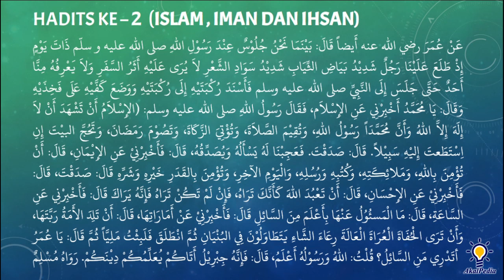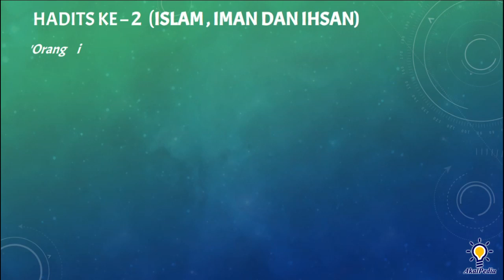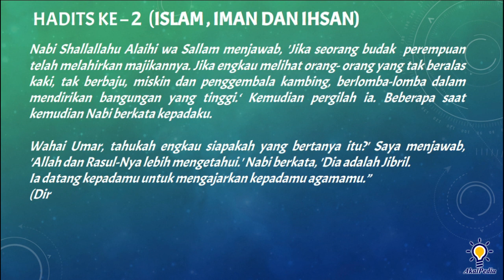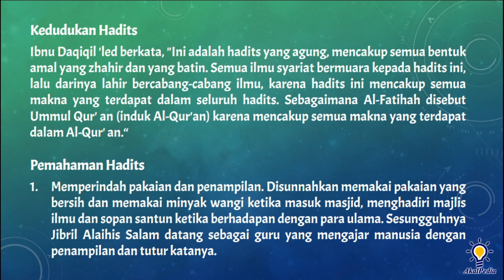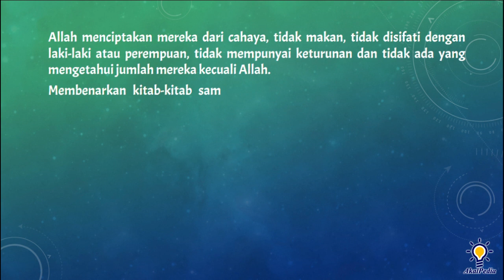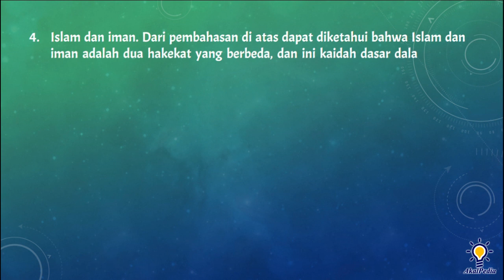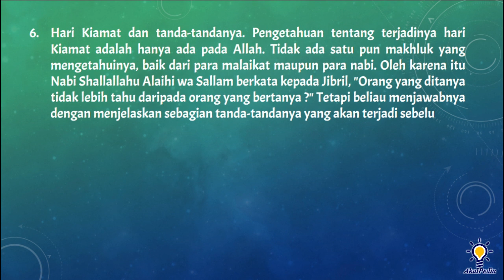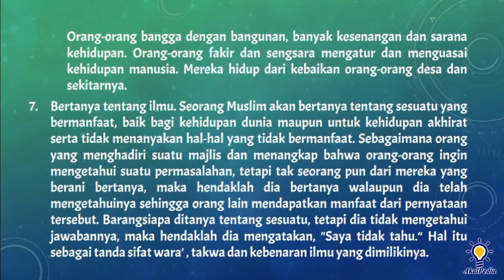Penjelasan Hadits ke 02 - ISLAM ,IMAN DAN IHSAN - Syarah Hadits Arba'in Imam An Nawawi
Hadits arba'in
40 Hadits pilihan disusun oleh Imam Nawawi rahimahullahu

Penjelasan Hadits ke 02 - ISLAM , IMAN DAN IHSAN

“Umar Radhiyallahu Anhu berkata, "Ketika kami tengah berada di majlis bersama Rasulullah Shallallahu Alaihi wa Sallam pada suatu hari, tiba-tiba tampaklah di hadapan kami seorang laki-laki yang berpakaian sangat putih, berambut sangat hitam, tidak terlihat padanya tanda-tanda bekas perjalanan, dan tidak seorang pun di antara kami yang mengenalnya.  Lalu duduklah ia di hadapan Nabi Shallallahu Alaihi wa Sallam kemudian menyandarkan lututnya pada lutut Nabi dan meletakkan tangannya di atas paha Nabi.

Selanjutnya ia berkata, 'Hai Muhammad, beritahukan kepadaku tentang Islam' Rasulullah Shallallahu Alaihi wa Sallam menjawab, 'Islam itu, engkau bersaksi bahwa sesungguhnya tiada Tuhan selain Allah dan Muhammad itu utusan Allah, engkau mendirikan shalat, mengeluarkan zakat, berpuasa pada bulan Ramadhan dan menunaikan ibadah haji ke Baitullah jika engkau mampu melakukannya.

'Orang itu berkata, 'Engkau benar.' Kami heran, ia bertanya tapi ia membenarkannya. Orang itu berkata lagi, 'Beritahukan kepadaku tentang iman.' Nabi Shallallahu Alaihi wa Sallam menjawab, 'Engkau beriman kepada Allah, kepada para malaikat-Nya, kepada kitab-kitabNya, kepada para Rasul-Nya, kepada hari kiamat dan kepada takdir yang baik maupun yang buruk.'

Berkatalah orang tadi, 'Engkau benar.‘

Orang itu berkata lagi, 'Beritahukan kepadaku tentang ihsan.' Nabi Shallallahu Alaihi wa Sallam berkata, 'Engkau beribadah kepada Allah, seakan-akan engkau melihat-Nya, walaupun engkau tidak melihatnya tetapi Dia melihatmu.‘   Orang itu berkata, 'Beritahukan kepadaku tentang kiamat.' Nabi Shallallahu Alaihi wa Sallam menjawab, 'Orang yang ditanya tidak lebih tahu daripada orang yang bertanya.‘Orang itu berkata lagi, 'Beritahukan kepadaku tentang tanda-tandanya.‘

Nabi Shallallahu Alaihi wa Sallam menjawab, 'Jika seorang budak  perempuan telah melahirkan majikannya. Jika engkau melihat orang- orang yang tak beralas kaki, tak berbaju, miskin dan penggembala kambing, berlomba-lomba dalam mendirikan bangungan yang tinggi.‘ Kemudian pergilah ia. Beberapa saat kemudian Nabi berkata kepadaku.

Wahai Umar, tahukah engkau siapakah yang bertanya itu?' Saya menjawab, 'Allah dan Rasul-Nya lebih mengetahui.' Nabi berkata, 'Dia adalah Jibril.

Ia datang kepadamu untuk mengajarkan kepadamu agamamu.”
(Diriwayatkan oleh Muslim) Riwayat Muslim di awal kitab: Iman No. 8.

hadits kasih sayang
hadits jangan marah
hadits larangan marah
hadits senyum
hadits qudsi
hadits surga ada ditelapak kaki ibu
hadits arbain 1 sampai 40
hadits menuntut ilmu
hadits niat
hadits tersenyum
hadits kebersihan
hadits berkata baik
hadits arbain ke 1
hadits qudsi curhatan allah kepada hambanya
syarah hadits arbain 1
syarah hadits arbain ke 2
syarah hadits arbain
syarah hadits arbain ke 4
syarah hadits arbain ke 7
syarah hadits arbain ke 3
syarah hadits arbain ke 1 0
syarah hadits arbain ke 1 5
syarah hadits arbain ke 6
syarah hadits arbain ke 1 2
syarah hadits arbain ke 1 1
syarah hadits arbain ke 35
syarah hadits arbain ke 5
syarah hadits arbain ke 24